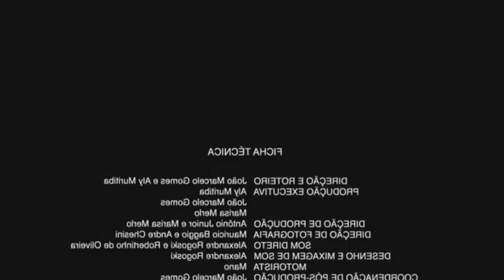SE RIR VAI PRO INFERNO!!!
Já deu like?

Bom nesse vídeo eu e meus amigos fazemos uma brincadeira tentando não rir do vídeo,com uma punição espero que tenham gostado do vídeo se voce gostou deixe seu like pra me ajudar se possível mande para seus amigos mais proxímos vlw até proximo vídeo.

Tags pra pegar viw